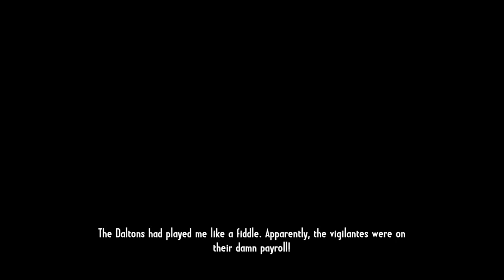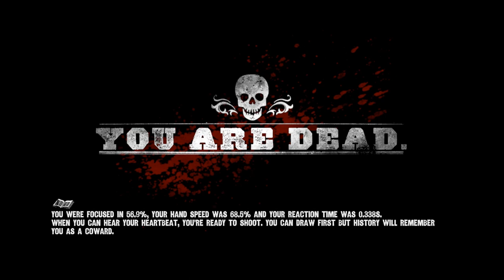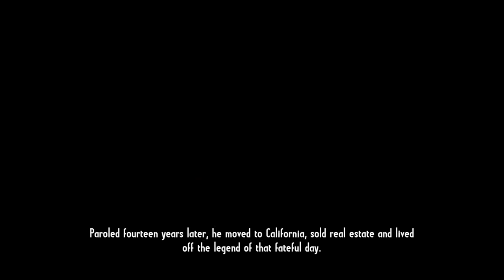Bratři Daltonové ➠ Call of Juarez: Gunslinger |#7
▼▼Níže jsou odkazy na sociální sítě, na nichž se vynacházím  ▼▼